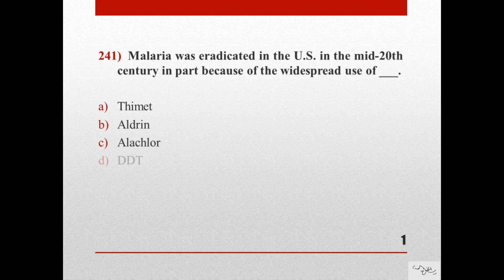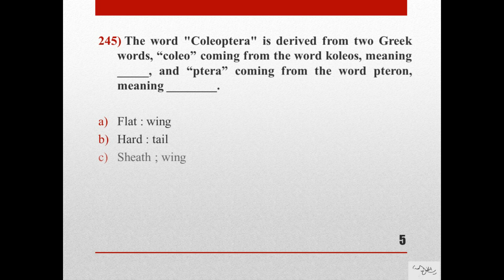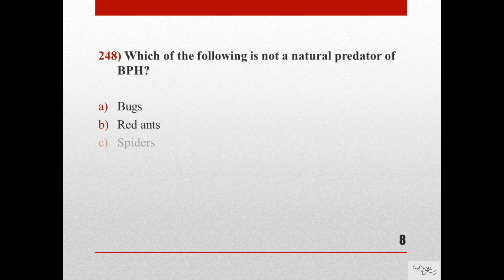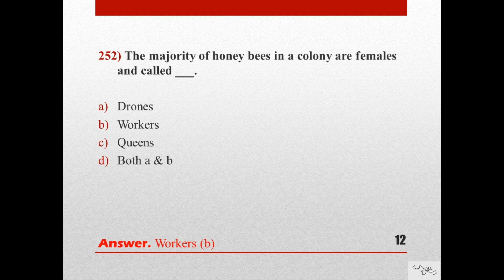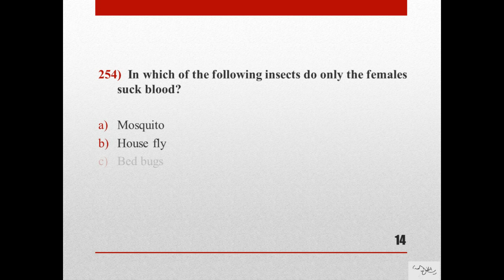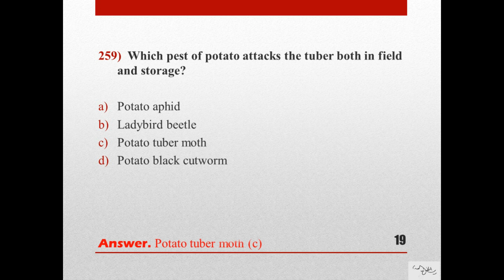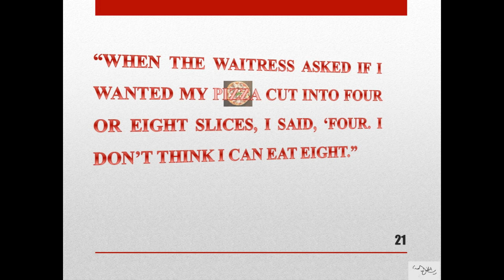Agriculture/Entomology Questions for Test Preparations (PPSC, FPSC, PTS, NTS, PAEC, HAT) Video #13